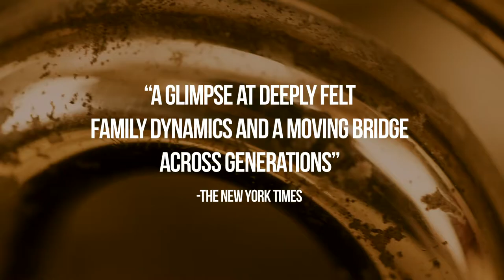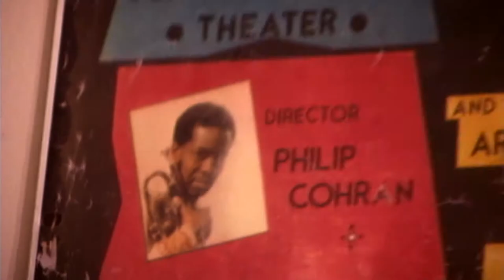Brothers Hypnotic Trailer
“A glimpse at deeply felt family dynamics and a moving bridge across generations.”

For the eight young men in the Hypnotic Brass Ensemble, “brotherhood” is literal: they’re all sons of anti-establishment jazz legend, Phil Cohran. They grew up in the same house, in a family of 24 siblings. Cohran and their mothers raised them together on Chicago’s tough South Side on a strict diet of jazz, funk and Black Consciousness. Family band practice began at 6 AM. Now grown, as they raise eight brass horns to the
sky— whether playing their unique blend of jazz, hip-hop, and funk in the streets of New York City, collaborating with Mos Def, or wowing a music festival— they find the values their father bred into them constantly tested. They struggle to decide whether his principles really are their own.

With Appearances by:
Prince, Yasin Bey aka Mos Def, Damon Albarn and Tony Allen
Directed and Produced by Reuben Atlas
Produced by Sam Pollard
Cinematography by Dan Fridman, Sean Porter, Ari Issler, Reuben Atlas
Edited by Keiko Deguchi